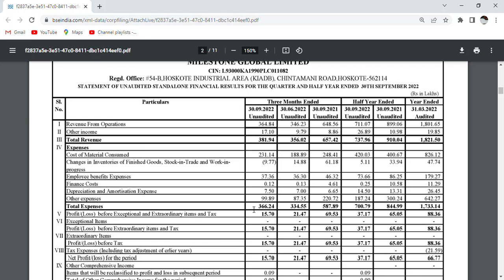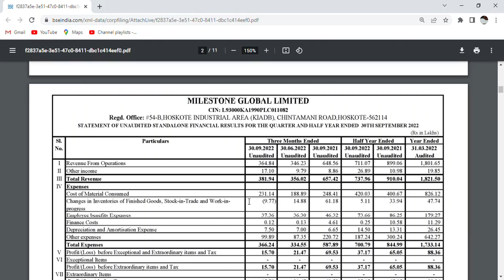MILESTONE GLOBAL LTD. Q2 RESULTS_MILESTONE SHARE PRICE TARGET_LATEST NEWS UPDATE